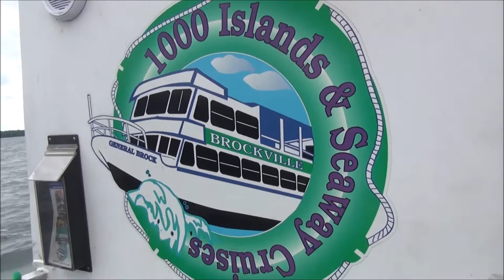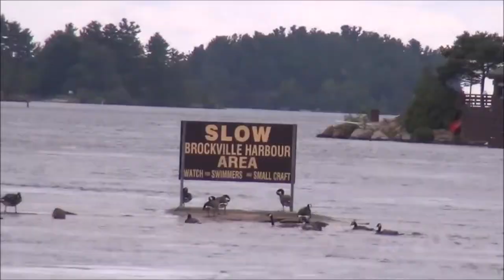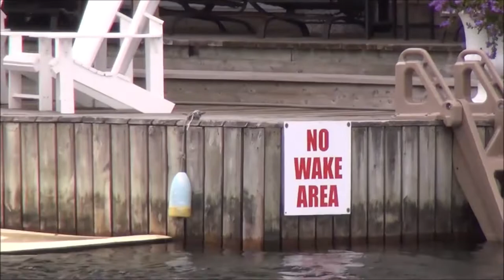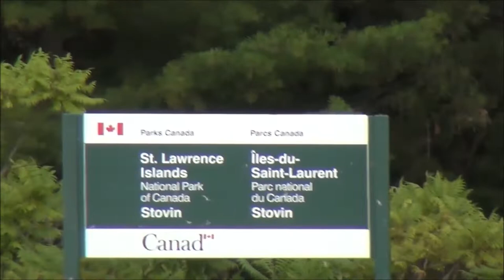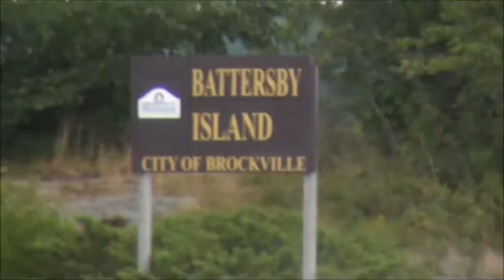Brockville, ON Canada-Part 2: Jewels of the Saint Lawrence Cruise || Travel Bug Info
An informative and convenient introductory cruise, with the most frequent departures, featuring the Eastern Group of the 1000 Islands, the St. Lawrence Seaway, Millionaire's Row and Brockville's historic waterfront. Revel in your view of palatial waterfront mansions, quaint island cottages and the many natural wonders of the #1000 Islands as you pass in the shadows of ships plying the main shipping channel of the St. Lawrence Seaway. Relax with a beverage and snack from licensed snack bar and get close to nature, as you glide through narrow, scenic channels not available to larger tour boats, while bi-lingual Captain's commentary provides an accurate account of the Islands history, its legends and its people-Source: 1000islandscruises.com